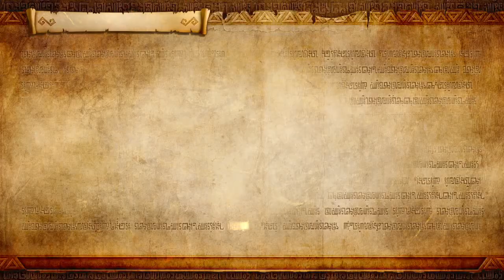[NS] 젤다무쌍DX_레전드 모드_28.녹색 옷의 소녀 : 또 하나의 용사